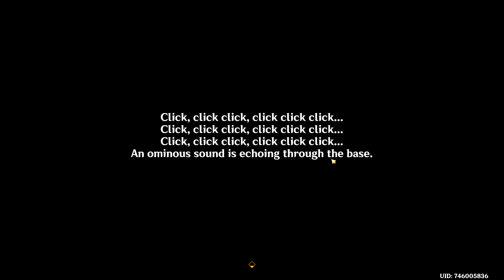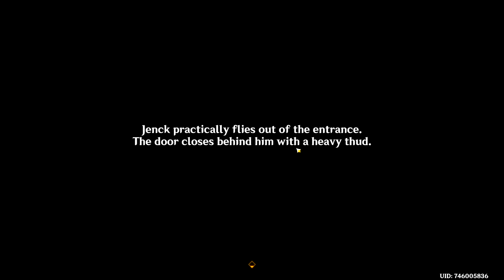[English] Genshin Impact - Fontaine Arthur quest, Part 16: Can't interrupt the villain's monologue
Who would have thought that the one being accused at the start was actually the villain?
But that was not nearly as surprising as the fact that we let him talk and gave him time to finish his preparations for his evil plan.

It was than when I remembered a famous quote from Samuel L. Jackson. "Enough is enough!"